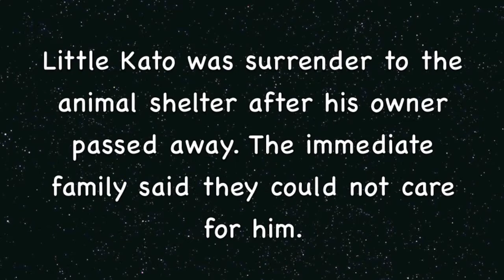Kato A 3 Yr. Pomeranian Needing A New Home!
Kato is a handsome boy at 3 years. He was surrender to Contra Costa Animal Services after his owner passed away. He is adorable with his big fluffy fur coat. Kato Thanks You!